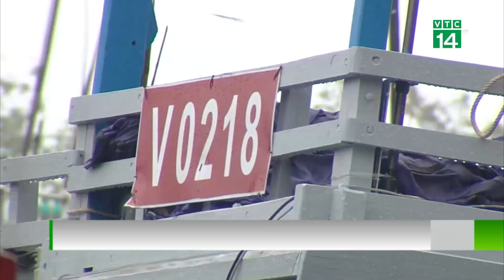Đêm nay và rạng sáng mai ATNĐ đổ bộ Ninh Bình - Thanh Hóa| VTC14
VTC14 |ATNĐ đang ngày càng tiến sát đất liền nước và có cường độ mạnh dần, tuy nhiên chưa lên đạt được cấp gió bão. Theo dự báo của các chuyên gia khí tượng, trong đêm nay và rạng sáng mai, ATNĐ sẽ ảnh hưởng trực tiếp vào các tỉnh ven biển Bắc Bộ và Bắc Trung Bộ, trong đó tâm ATNĐ sẽ đổ bộ vào khu vực Ninh Bình và Thanh Hóa.